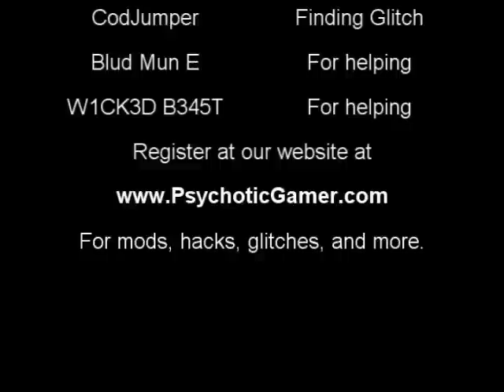Call of Duty 5: World at War - Out of Nightfire *Tutorial*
Outside nightfire